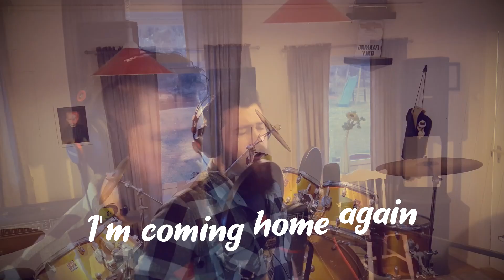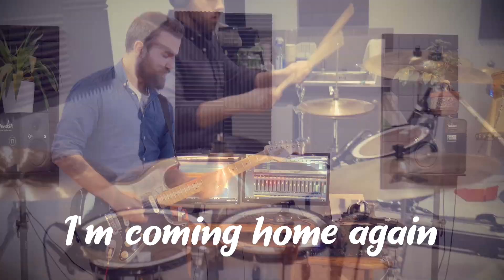The Return (Original Rock Song)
Rock song from Norway

Ole`s Music